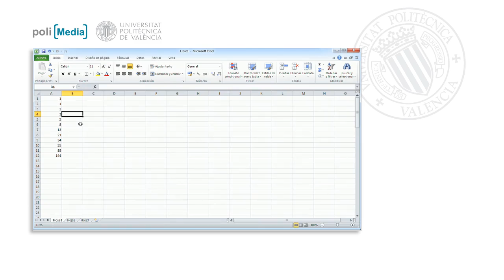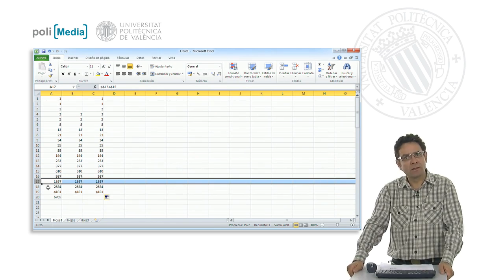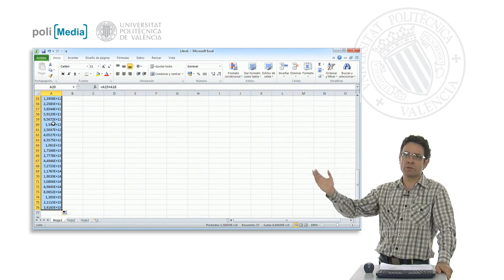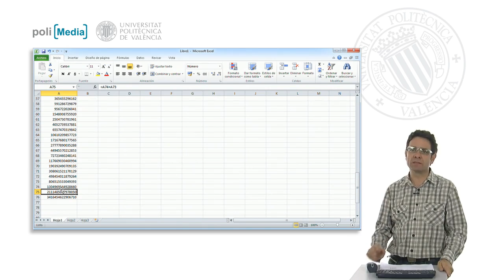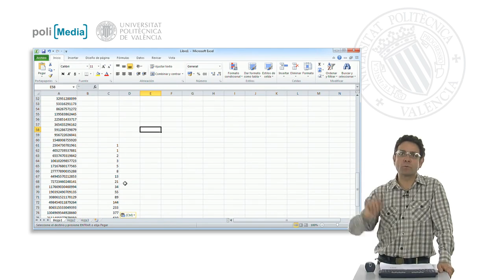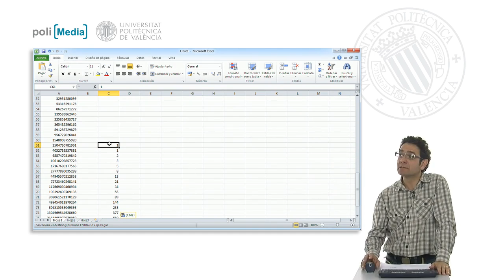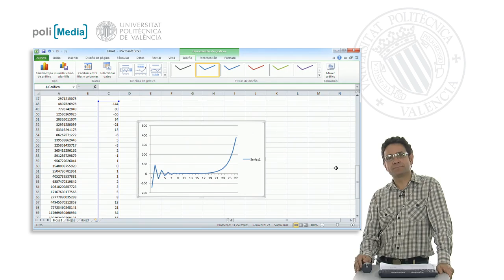'El Calculoso'| UPV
Título: 'El Calculoso'

Descripción automática: En este video se examina una curiosa propiedad de una sucesión de números, observando que cada término es el promedio entre el término siguiente y otro que está dos posiciones antes. A través de la manipulación de fórmulas en Excel, se confirma esta regularidad, aunque se señala que no se cumple para todas las posiciones de la serie. Además, se destaca otro sorprendente patrón: con una excepción, los términos de la sucesión de Fibonacci en posiciones numeradas con un número primo también resultan ser números primos.

El video también menciona limitaciones de Excel para representar números grandes, debido a la capacidad de sólo manejar hasta 15 cifras significativas. Se toca el tema de la repetición de últimos dígitos en la sucesión cada cierto número de términos y cómo se generaliza esta propiedad.

Finalmente, se explora la expansión de la sucesión hacia posiciones negativas, manteniendo las reglas de formación y mostrando un comportamiento alternante entre términos positivos y negativos. Se concluye representando gráficamente la sucesión para ilustrar su comportamiento.